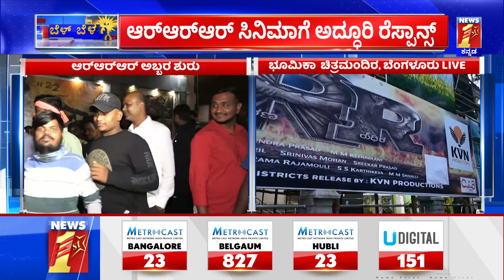RRR Release : ನೆಚ್ಚಿನ ನಟರ ಕಟೌಟ್​ಗೆ ಹಾಲಿನ ಅಭಿಷೇಕ ಮಾಡಿದ ಫ್ಯಾನ್ಸ್​..| NewsFirst Kannada